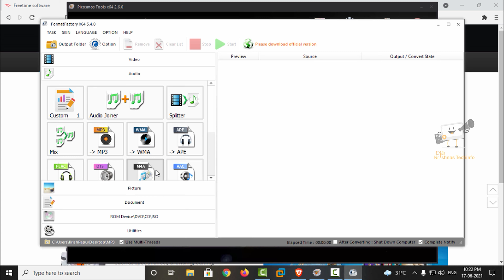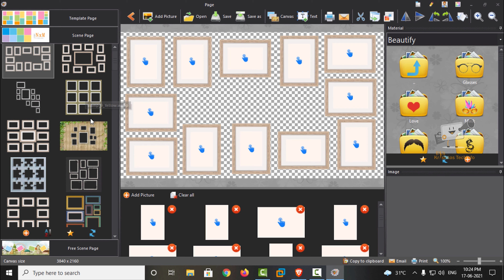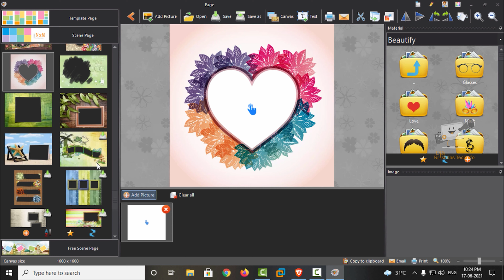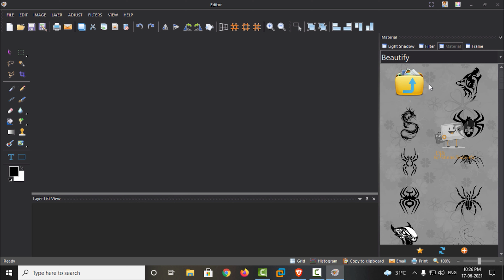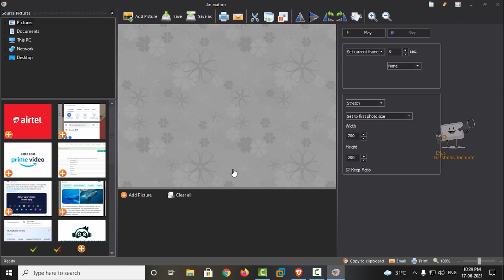Best Free Photo Editor for PC | Picosmos Tools | தமிழ் | Best Windows Apps #3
In this video I have expained about Picosmos Tools, Best Free Photo Editor for PC. Free Photo Editor | தமிழ் | Best Windows Apps #3

Format Factory - Video Editor, Audio Editor, PDF converter, Screen Recorder

☐ Liked?